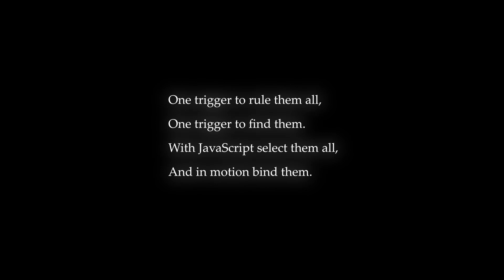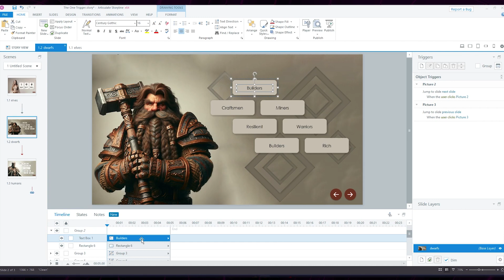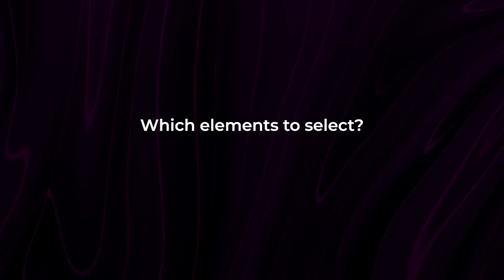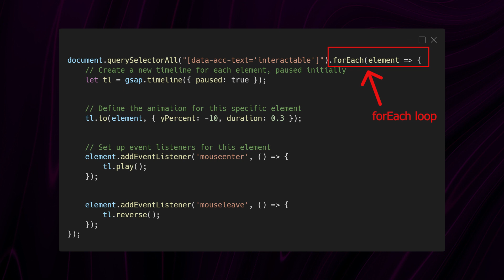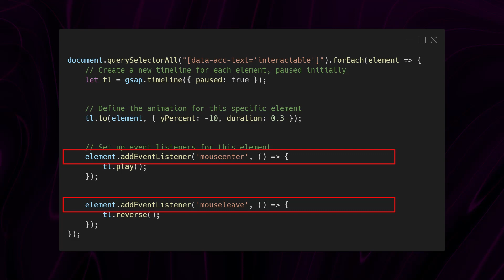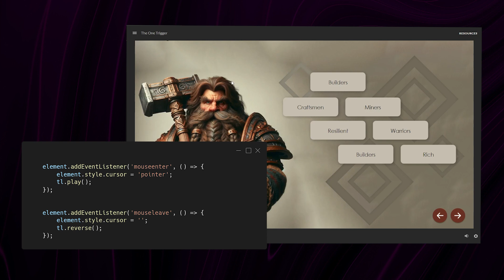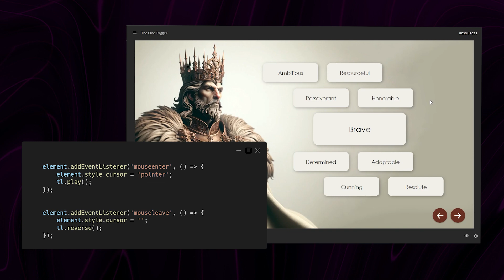Control multiple Storyline 360 elements with just ONE Javascript Trigger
Learn how to apply animations across your eLearning project with just one Execute Javascript trigger!

No Format Painter! No going back to tediously apply animations or states manually.

In this video tutorial, I'll guide you through the steps to apply hover animations to multiple elements in your Storyline projects using a single master slide trigger.

This method is perfect for large projects with varied interactive components, ensuring uniformity and saving you tons of time. We'll cover how to use JavaScript and GSAP to create engaging, responsive animations that enhance user interactions.